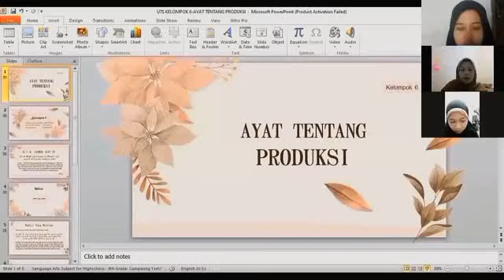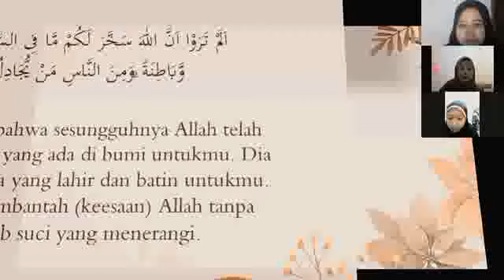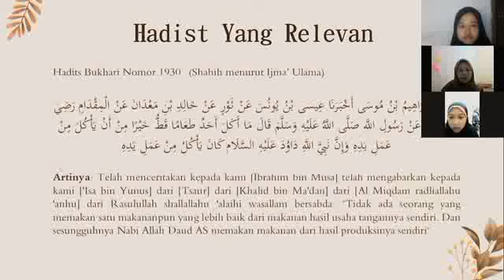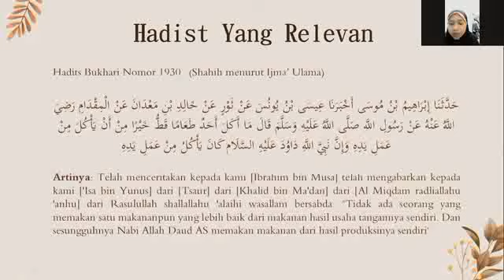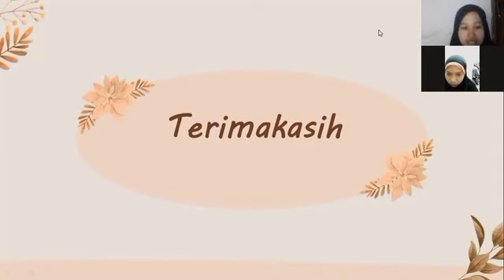Al-Quran Hadis Ekonomi: Produksi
Kelas B. Kelompok F.2021